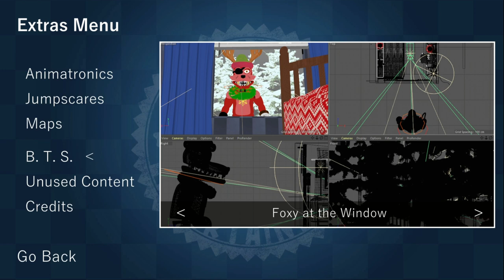LEFTY'S BATTERY DIED?! FINDING THE PERSON WHO BUILT THE ANIMATRONICS! || Christmas with Freddy's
In Today's video, I played Christmas with Freddy's. Before we begin, I wish you a Merry Christmas and/or Happy Holidays. Anyway, I started the game and died twice. I then restarted, and at that time, I managed to survive until 6 A.M. Lefty's battery ran out, he deactivated, and a soul left his body. We then get one of the most unexpected things this game has ever done: an 8-BIT MINIGAME. In this minigame, you play as Christmas Freddy. You explore your containment area, finding Bonnie without his eyes and a disassembled Chica. Then, you find a locked door. You're put on a time limit since your battery might run out. Getting the key in a chest next to Bonnie and using it reveals a person assembling Foxy and Lefty. Upon activating them, Lefrty starts saying demonic things, and Foxy turns into his shadow, or as the game calls it, Unchristmas form. The person charges at us, the minigame ends, and the credits play. We then checked out the extras, and that was it. Yeah, for a first game, this was pretty good. Oh, and Merry Christmas and/or happy holidays.